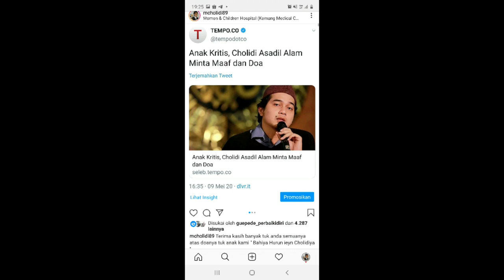Kronologis Anak Kami sempat gak bernafas beberapa detik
Saya share di video ini tujuanya agar para orang tua yg mempunyai anak kecil jangan meremehkan panas anak. Bahaya. Bisa kejang demam . Saya trauma berat. Jangan smpe terulang lagi. Saya merasa anak saya " Bahiya" hampir gak tertolong. Terima kasih banyak atas doa+perhatian anda semuanya🙏